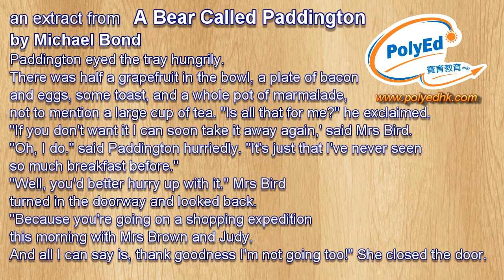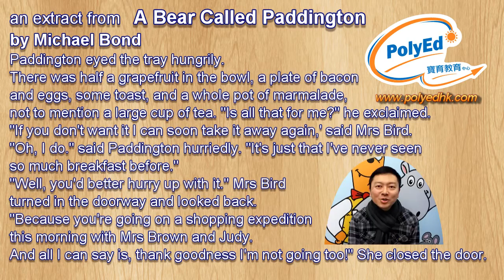A Bear Called Paddington - Michael Bond - LCM Speech Festival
~LCM SPEECH FESTIVAL 誦材~
Solo Prose - 5 years old
A Bear Called Paddington
Michael Bond

謝謝大家的支持！LCM朗誦訓練班會在一月開始！

LCM SPEECH FESTIVAL 是香港至今唯一一個由英國大學主辦之英文朗誦比賽！好高興主辦單位優先給我們PolyEd學生今年的指定誦材！快到連LCM朗誦節官網都未有得download~ :)

截止報名： 2017年 2月 25日
比賽日期： 2017年 3月 25日 至 4月 2日

☆想最快知道更多親子活動資訊? LIKE 埋我哋個page啦！在專頁上面《已讚好/Liked》度撳《搶先看/See First》，每個禮拜都有新活動！☆